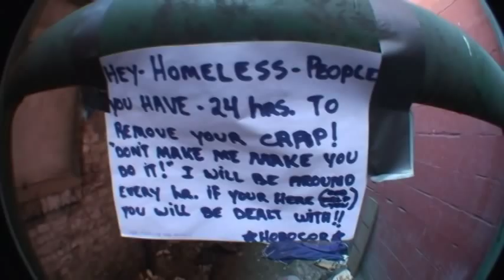Hobo Cop Eviction Notice & Keep6 SDK